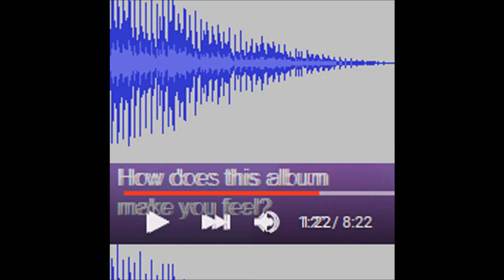ペニスのピザ420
5. Versão ilegal de 'Canção de Engate' por António Variações.

Vaporwave'd version of António Variações' Canção de Engate.